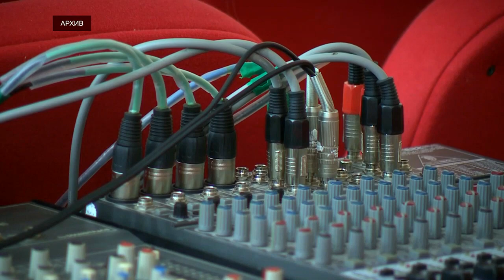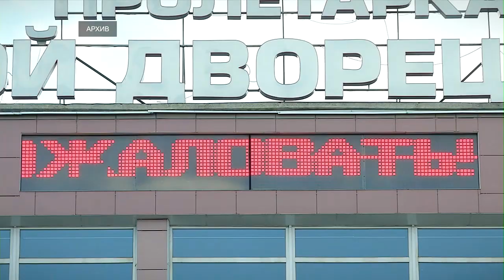В Твери отметили День клубного работника